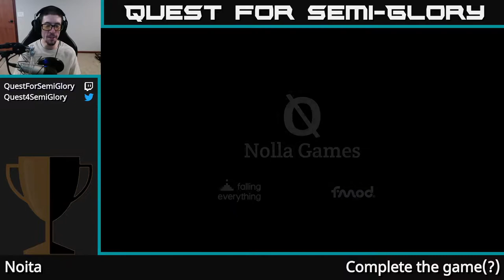Quest for Semi-Glory - Noita, Session 5